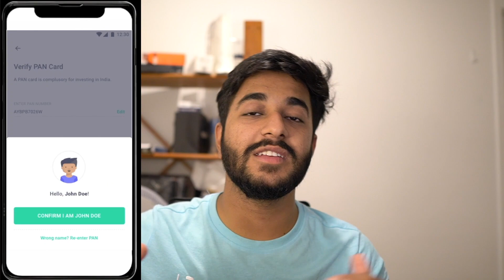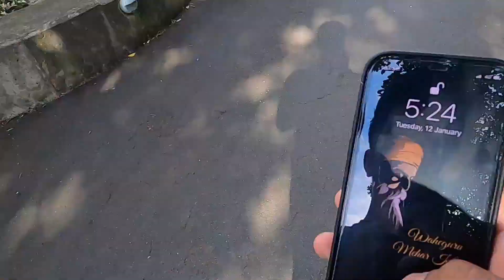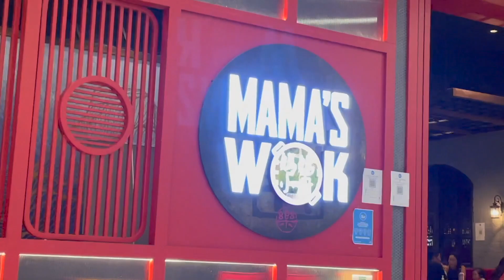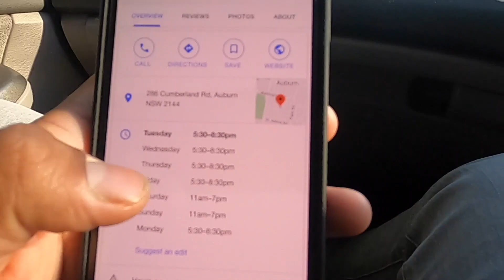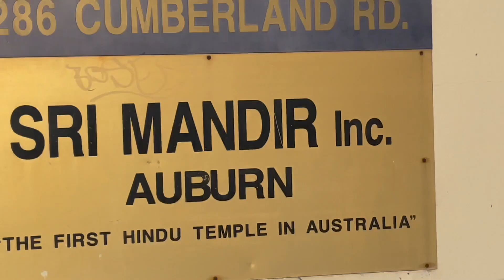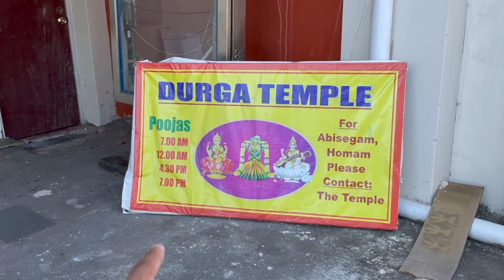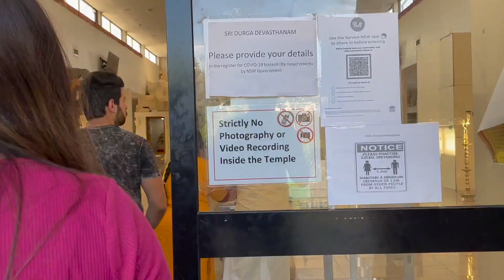AUSTRALIA KE MANDIR MEIN NO VLOGGING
In this video, we went to Shree Mandir, Auburn, Sai Mandir and Durga Temple in Regents Park, Sydney, Australia.

One-stop for all your investments. India’s highest-rated mutual fund investment app, trusted by more than 10 Million+ users.